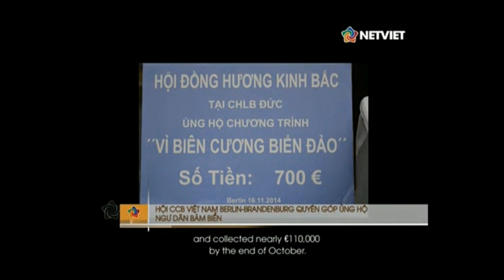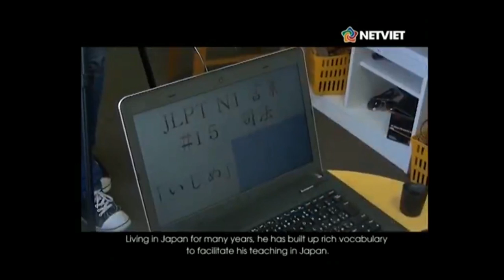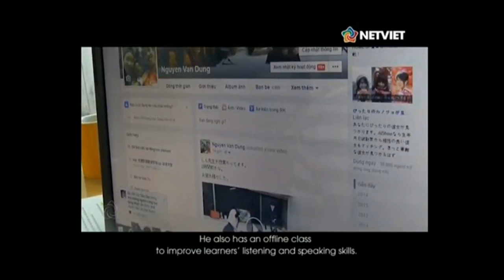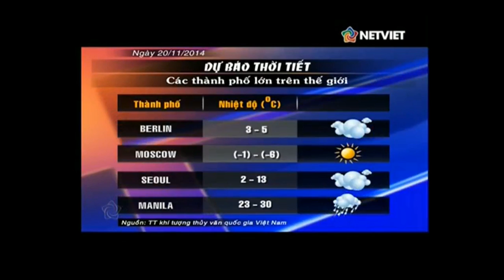Người Việt năm châu - 19-11-2014 - Giới thiệu về Nihongonomori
Được cung cấp bởi VTC